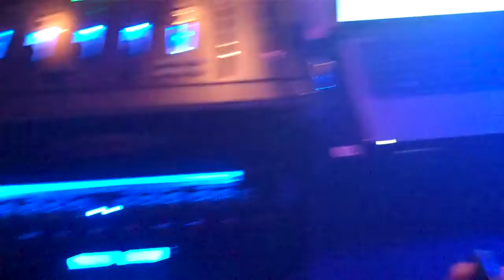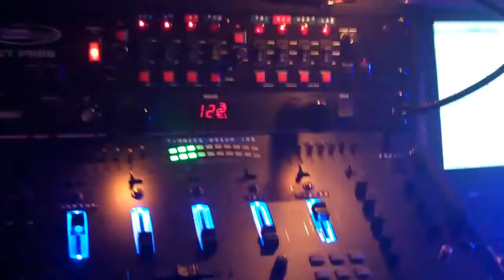Cathy's 50th Birthday Party